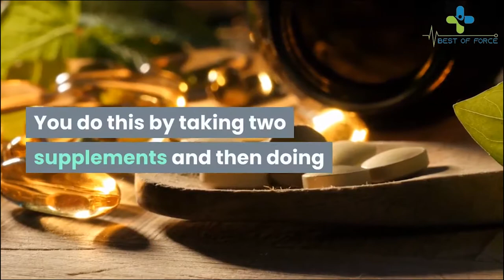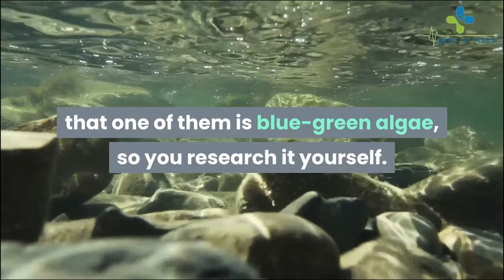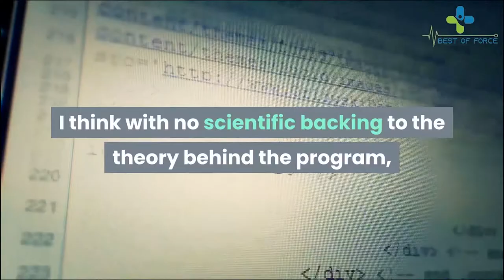Penis Enlargement Remedy Review | Watch This Before You Buy!👍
Penis Enlargement Remedy Review 👍

The workouts prescribed in the penis enlargement remedy review do not actually take a lot of time to perform.

Penis enlargement remedy review - penis enlargement remedy by tom candow pdf review.

Penis enlargement remedy review | penis enlargement remedy esxposed !!

Penis enlargement remedy by tom candow review the penis enlargement remedy is a guide that systematically shows you and teaches you proven techniques and methods of how to increase the size of your penis the natural way...

Natural Ways to Get a Bigger Penis Make Your Penis Bigger by Jelqing Exercises - YouTube Encontre este Pin e muitos outros na pasta Sharpen knives de Ali Danesh.

Buy  download and read Penis Enlargement Remedy PDF Free Download 246 on your iPad  iPhone  Android  Tablets  Kindle Fire  Windows 8  Web  Mac and PCs only from Joomag - The Digital Newsstand.

We reviewed Penis Enlargement Remedy as soon as it came out.

How to Make Your Penis BIGGER: The Ultimate Guide to Effectively Enhancing Your Penis [Randy Tutt] on Amazon.

Learn How To Get A Bigger Penis Girth Medicine For Penis Enlargement Penis Vacumn Pump and Secret To Penis Enlargement that Thick Penis Sleeve Condition.

The Easy Ways To Get A Bigger Penis then Ways To Get Erect Fast and Otc Pills For Erectile Dysfunction that Easy Ways To Get A Bigger Penis Ways To Get Erect Fast Get Me A Boner and Rhino 2000 with Last Longer Erection between Foods And Sex with Sex Food For Men Condition.

The penis enlargement remedy review - watch this before you buy!

Penis enlargement remedy by tom candow review penis enlargement remedy review ..

A researcher and consultant and most of all he is renowned for being the author behind the acclaimed penis enlargement remedy by tom candow...

According to tom candow  before committing to using his guide  there are 5 things you absolutely must avoid if you want the penis enlargement process to be a success  and these are:..

If your answer to these questions is a big "yes" then  worry no more because believe it or not  there are home remedies for penis enlargement...

One thing that we have all learned for certain in the last decade is that every salesperson infomercial and the online banner has the latest and greatest penis enlargement product….

Penis enlargement remedy review/testimonial.